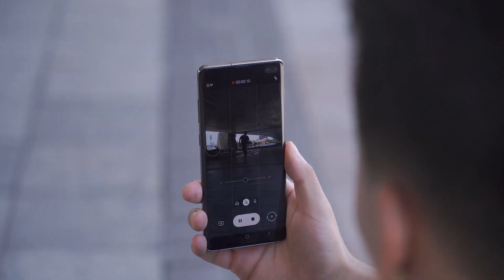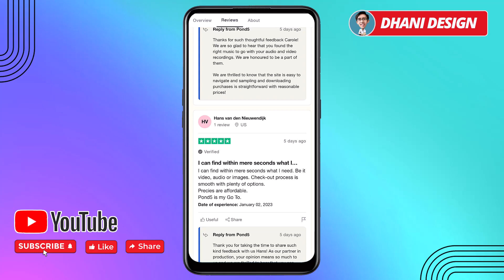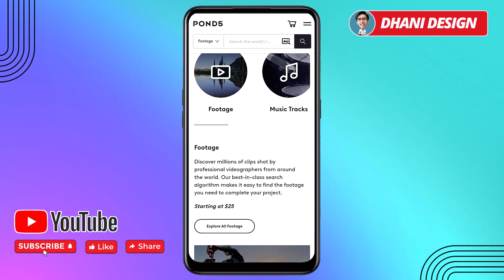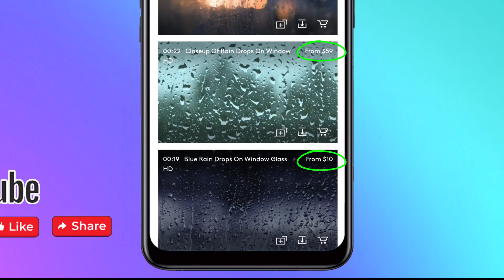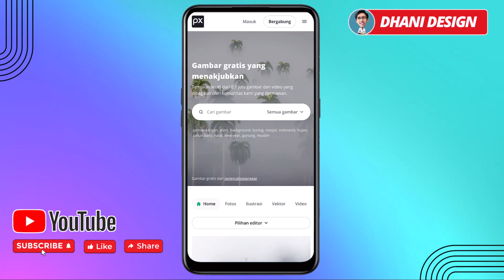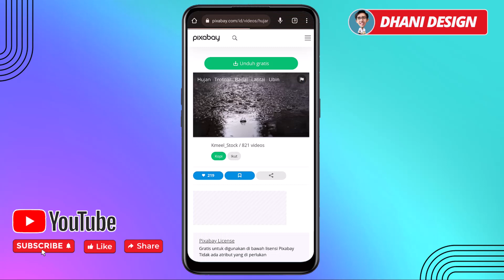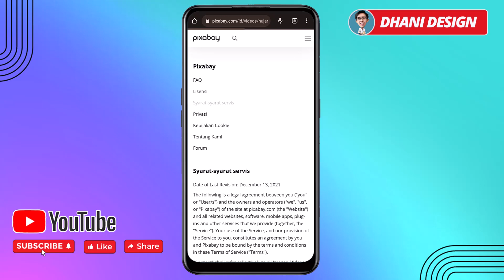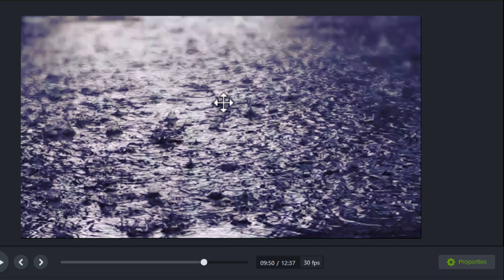Rekam Video Hujan 20 Detik Pakai HP Laku $23 USD WAW | Cara Menghasilkan Uang dari Internet modal HP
Rekam Video di HP Dapat Uang Cara Menghasilkan uang dari Internet 2023

di video ini saya share ke teman-teman sebuah website penghasil uang, website penghasil paypal yang sudah terbukti membayar dan website penghasil uang ini cocok digunakan untuk menghasilkan uang secara online menambah penghasilan sampingan. cara menghasilkan uang dari internet dari aplikasi penghasil uang ini sangat cocok untuk anak sekolah / Pelajar, karyawan, dan siapa saja yang memiliki waktu luang dari aplikasi penghasil uang dan website penghasil uang.

LINK APLIKASI / WEBSITE DI VIDEO:
Cek di video